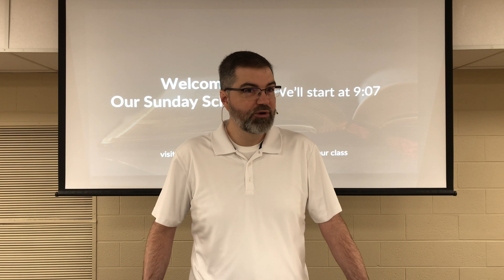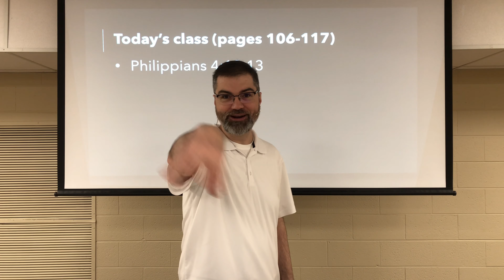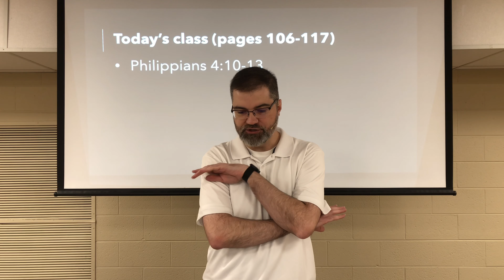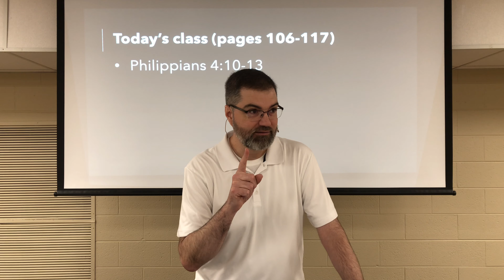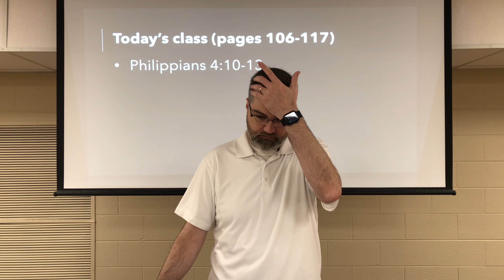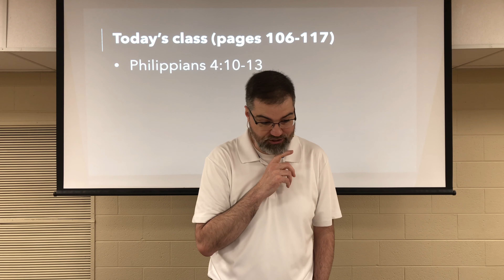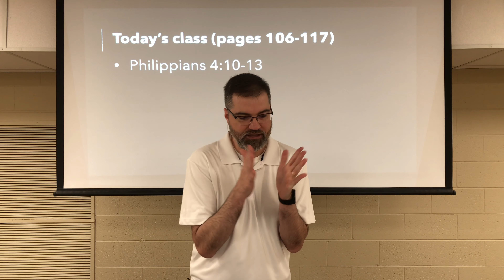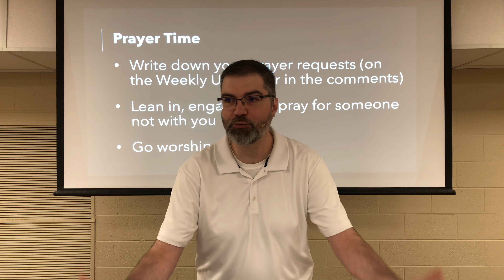Philippians, week 47, Philippians 4:10...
This lesson was taught by Jim Fleming at the Hixson Campus of Stuart Heights Baptist Church on Sunday, August 6, 2023.

The resources (teacher notes, visuals, etc.) for this week have been posted

Video courtesy of Jim Fleming, with significant input and assistance from Dave Barber.